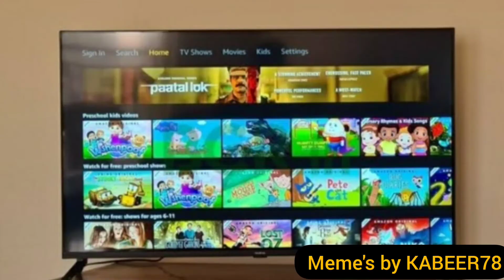MUFTI SAHAB MEME'S. |MEME'S BY KABEER78